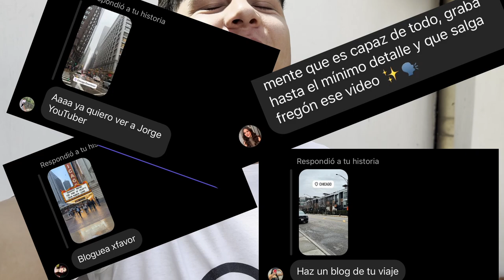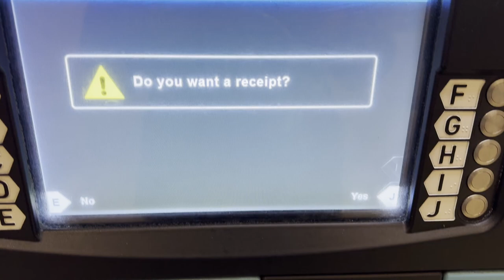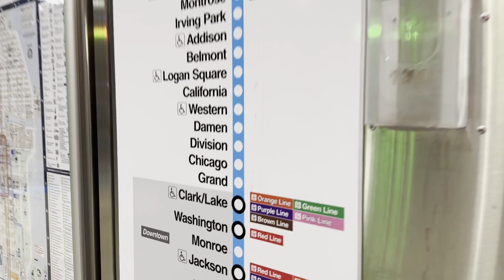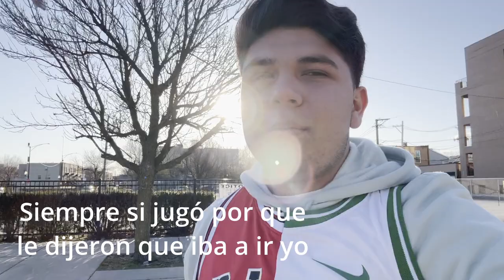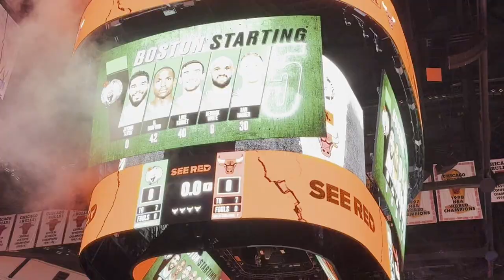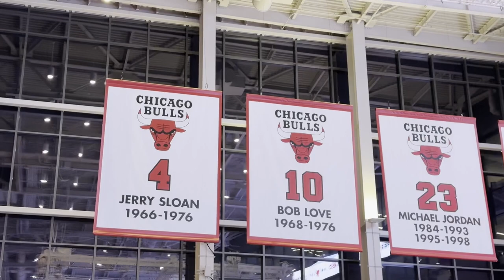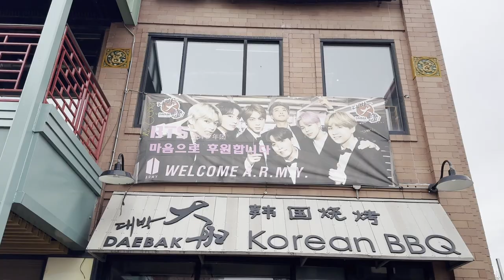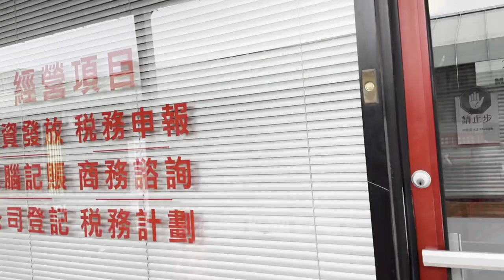Vlog por Chicago 2024 Que hacer y un poco más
Este video principalmente es como un recuerdo para mi, pero aproveche para hacerlo un poco entretenido para que se diviertan, como ya explique en el video no llevaba nada planeado para grabar el video, así que se aceptan recomendaciones.
 La primer persona que cuente cuantas veces dije "Este, yeah, que rollo, ahorita vemos" le debo una cocona de 2 lts.